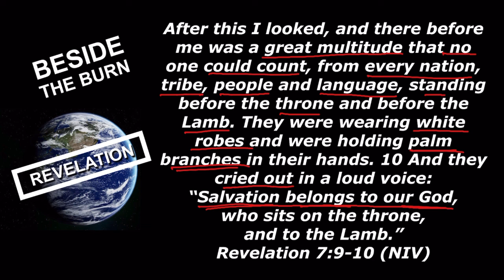20221116 BTB WEDNESDAY REVELATION 7